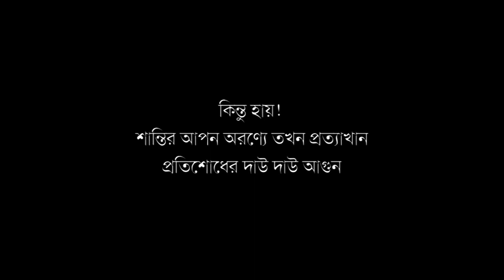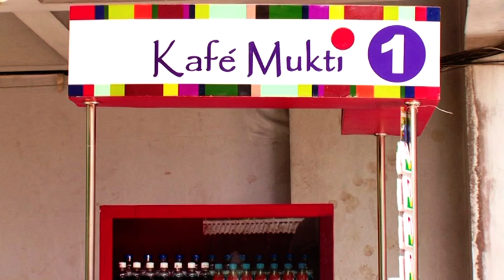Bon Pora Horini || Part-1 || Momtaz || Rokeya Prachi || Shankor Sawjal || Humayun Kabir Emon || IOM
Bangla Film
Bon Pora Horini
Direction: Shankor Sawjal
Script: Humayun Kabir Emon
Client: International Organization for Migration (IOM)
Campaign: Trafficking in Persons

Part: 1
Momtaz | Rokeya Prachi